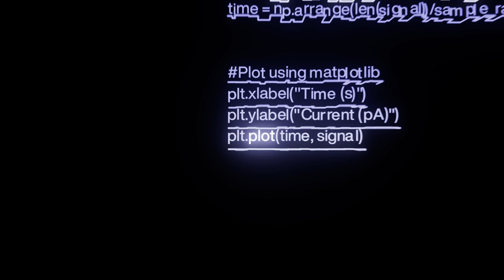London is Calling.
We are delighted to be welcoming you back to London for a hybrid event in 2023. Expect to hear the very latest research from scientists using nanopore sequencing in their work.​

This year, the event will take place over three days. Day 1 (Wednesday 17th May) will take place online only, days 2 & 3 will take place both online and in-person.

The in-person event will take place at Old Billingsgate , London, EC3R 6DX, on 18th & 19th May.